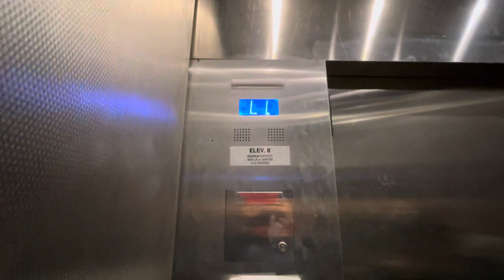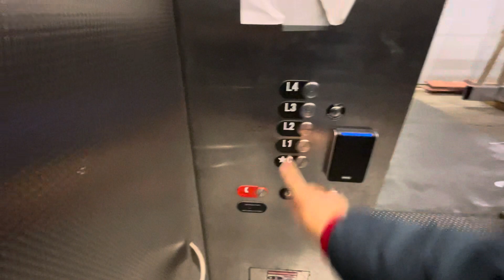Otis Gen2 Traction Service Elevator - Toronto Eaton Centre, Toronto ON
This is the service elevator that replaces the department store Freight elevator that is also used to be an Otis as well. Unfortunately the elevator are completely locked off except for the braille that have a star on it, I’m glad that CF Brand Ambassador was allow enough to take a quick ride on this elevator & still better than nothing.